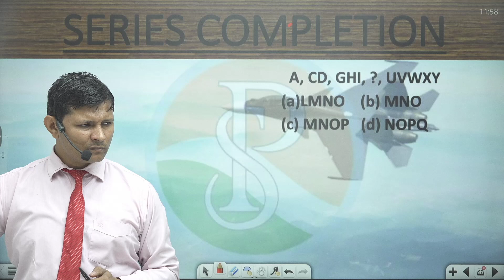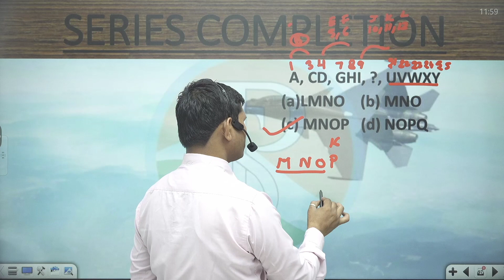A, CD, GHI, ? …………., UVWXY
A, CD, GHI, ? ….